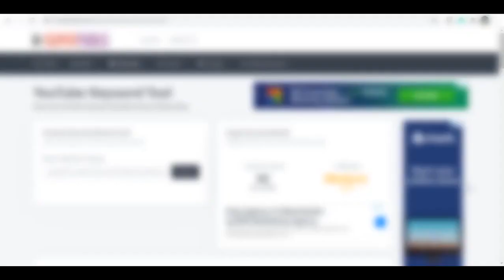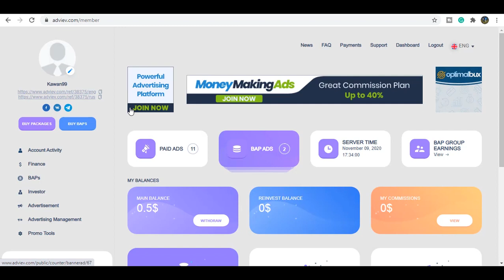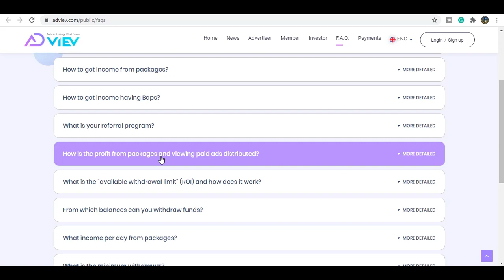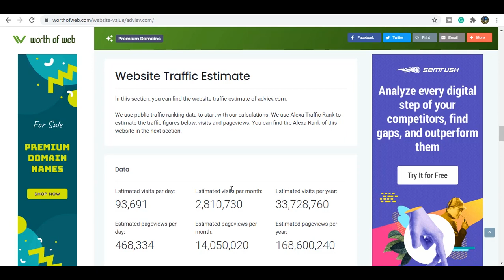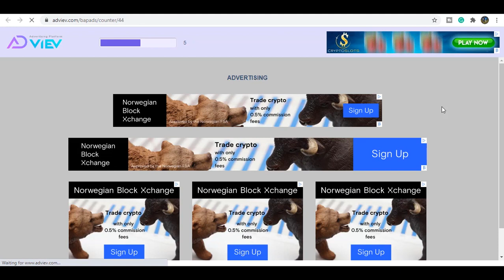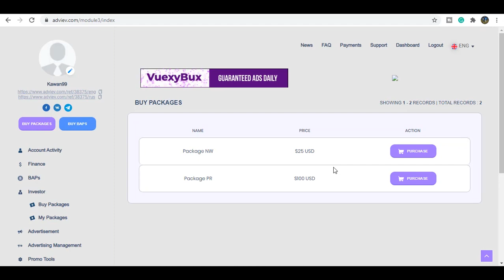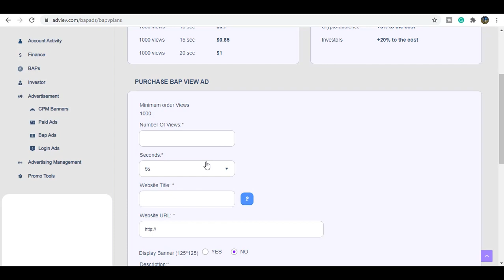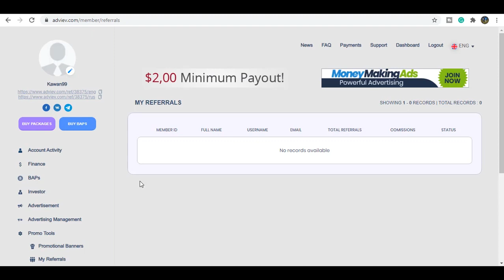get paid to watch short ads and get free referrals for any affiliate offers new way part